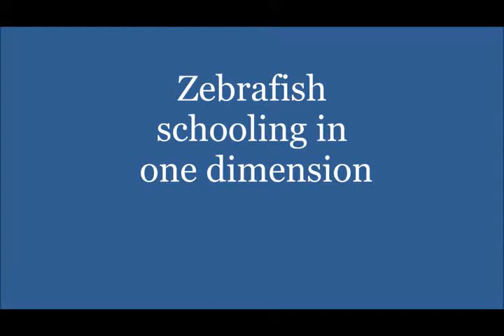Fish in a ring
Abaid, N., Porfiri, M., 2010: "Fish in a ring: spatiotemporal pattern formation in one-dimensional animal groups", Journal of the Royal Society Interface 7(51), 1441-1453